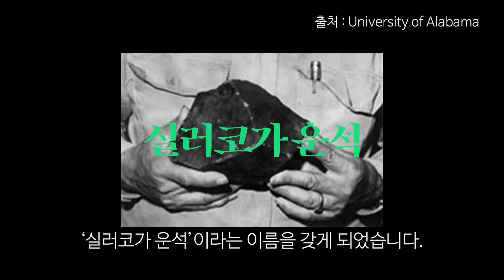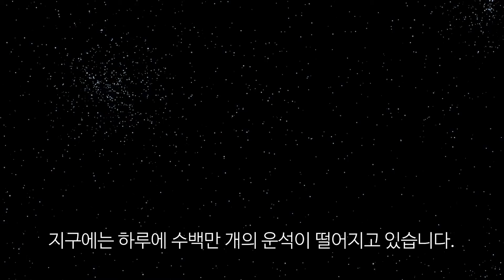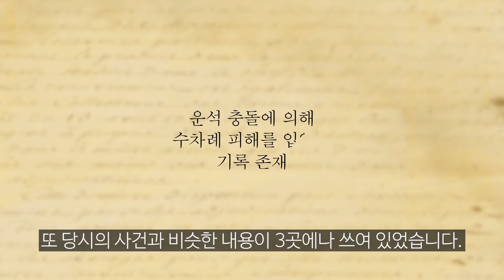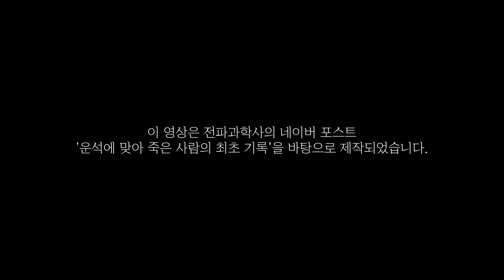#29 운석에 맞아 죽은 사람의 최초 기록 ☄ 사이언스 플러스 재미있는 과학이야기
하늘에서 떨어지는 운석에 맞을 확률은?
우연히 운석에 맞으면 어떻게 되는 거지?
최근 운석에 맞아 죽은 '최초의', '비운의' 기록이 발견되었다는데?!

이미지 : Pixabay, pxhere, unsplash, morguefile, freepik, clker, openclipart 무료 이미지 사용
Club Step - Topher Mohr and Alex Elena

별똥별이 떨어지면 이들이 나타난다… 6년 전 대한민국에 '운석 사냥꾼' 몰려든 사연 / 비디오머그